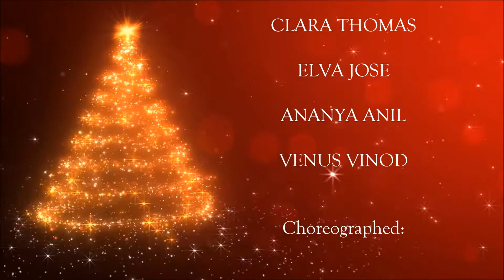Syro Malabar Church Cork, 2017 X' Mas & Annual Day Celebration :YESUVE SNEHA SWAROOPA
GROUP DANCE YESUVE SNEHA SWAROOPA